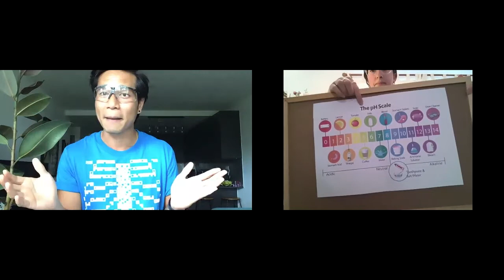A Welcome From The Science Department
A Welcome message from the Science Department at Whitefield School to the current Year 6 students that will be starting with us in September 2020.